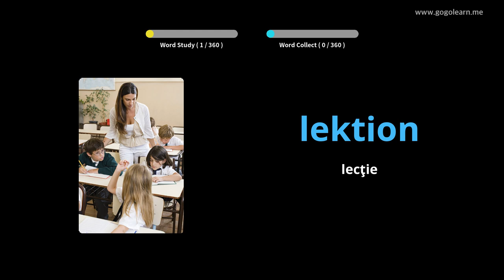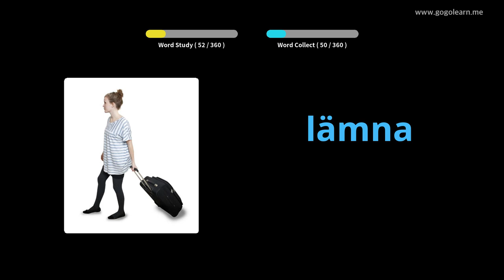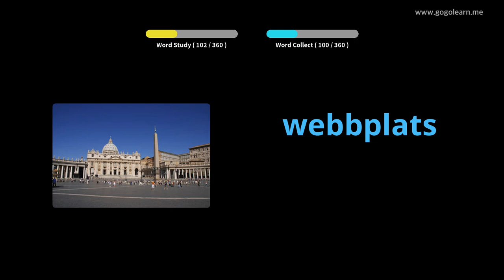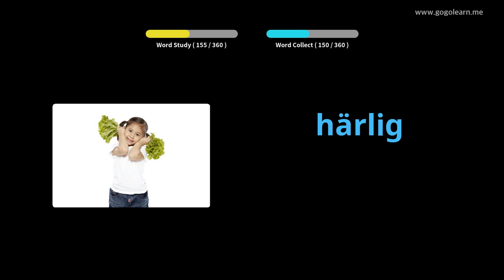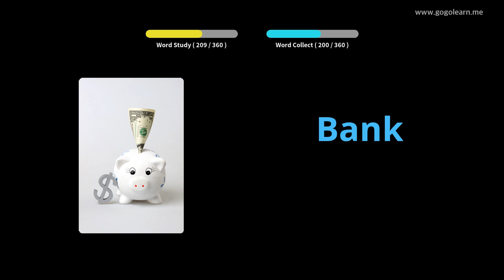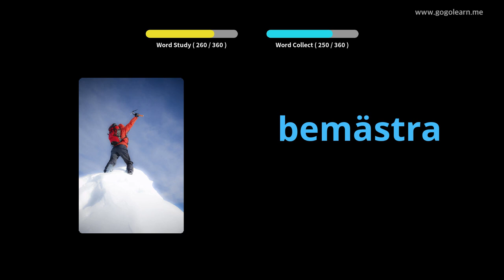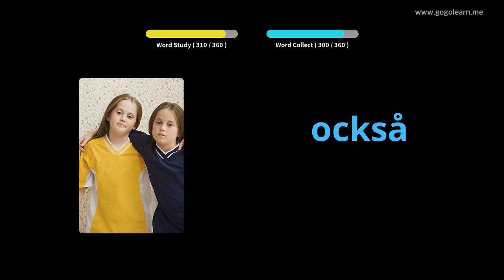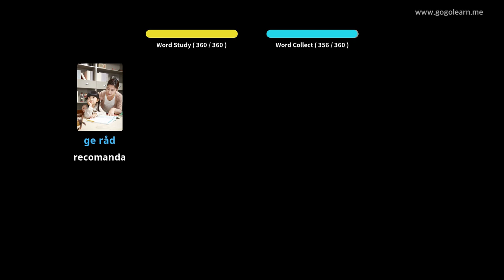Aflați Suedeză Prin Imagini |Vocabularul Suedeză Școala Medie 1 | Golearn